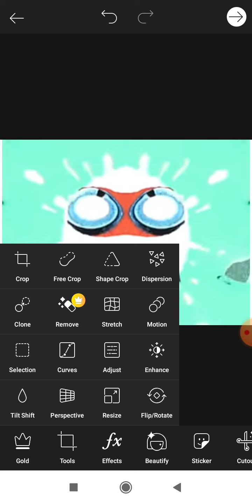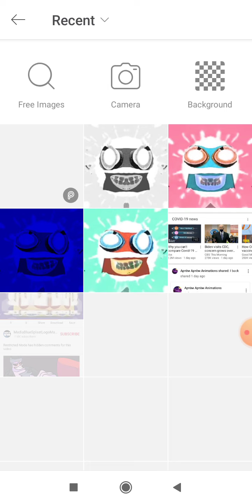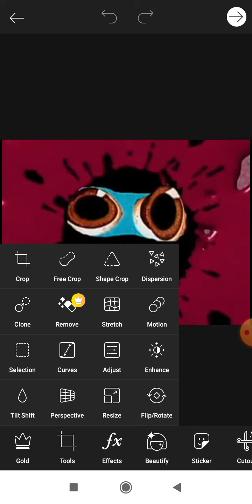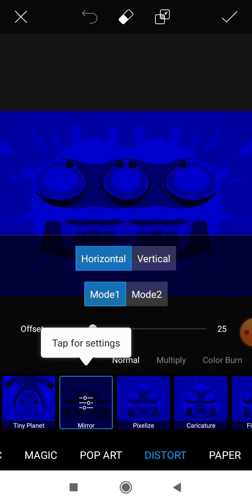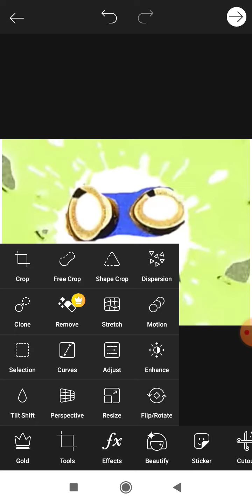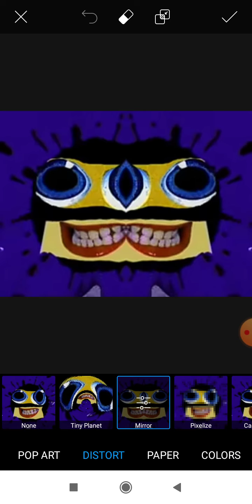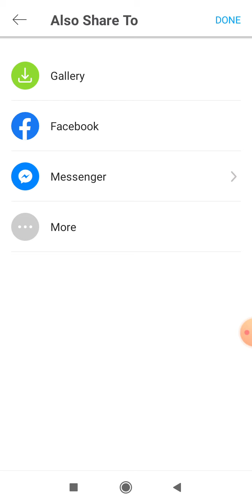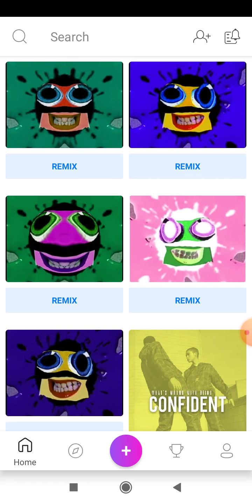How to Make G Major 10-20 on PicsArt (FIXED)